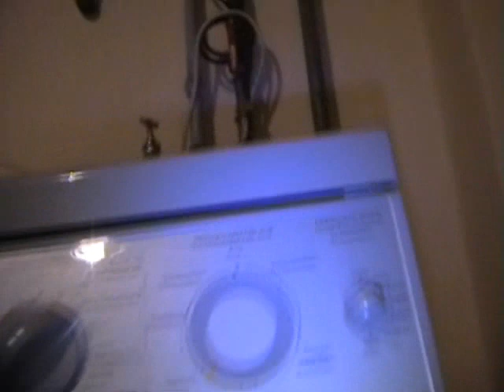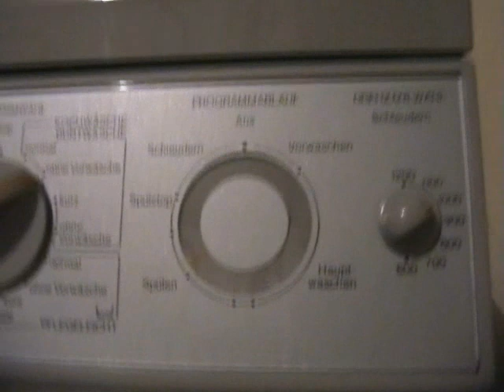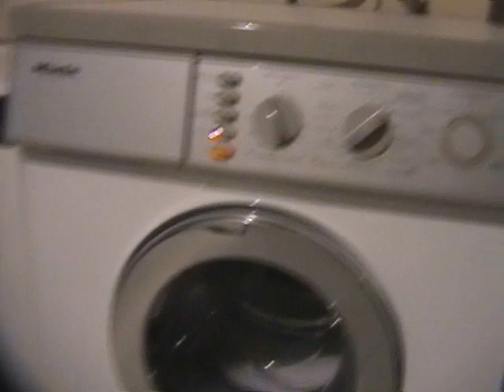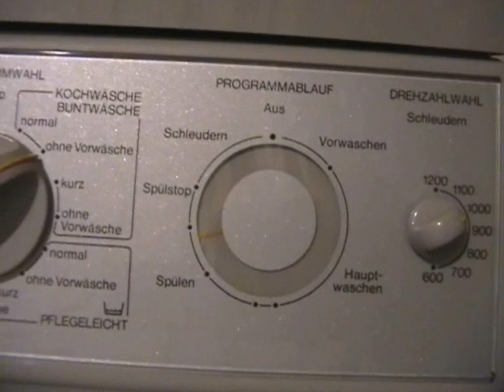Miele Top electronic W720 Part2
Spülgänge-Zwischenschleudern...